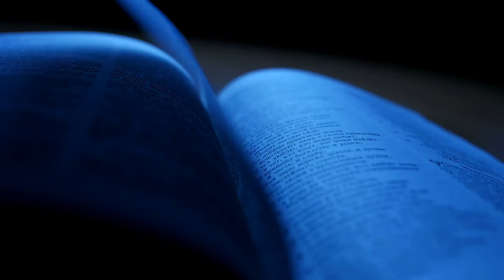"Encouragement," worship video for Oct. 18, 2020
This video was created for the 20th Sunday after Pentecost, October 18, 2020, for Mayflower Congregational, United Church of Christ in Billings, Montana.  This video contains a welcome from a member of our congregation, an opening prayer, and the opening development of our theme for worship - which is encouragement.  All videos are free downloads from Mixkit.co